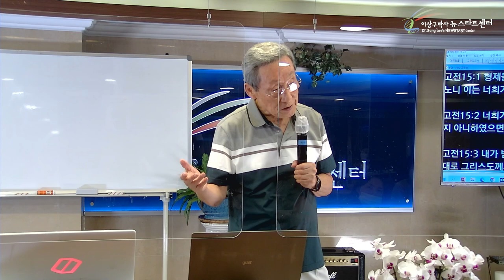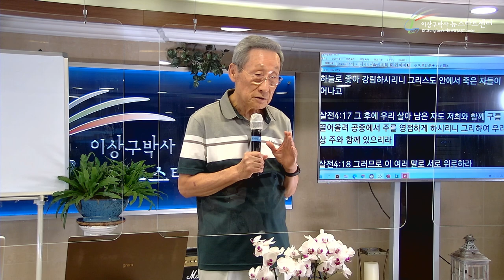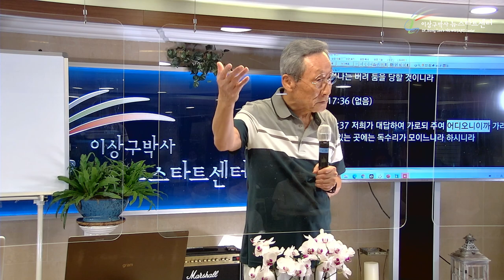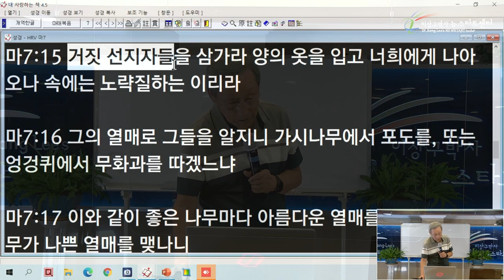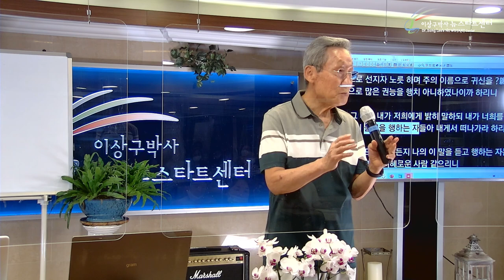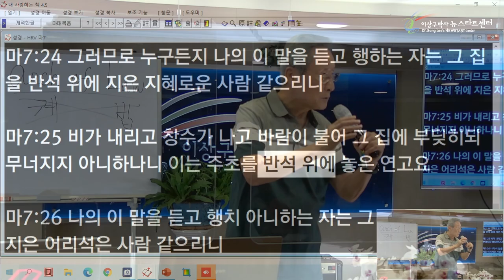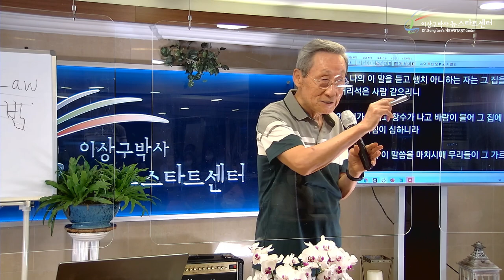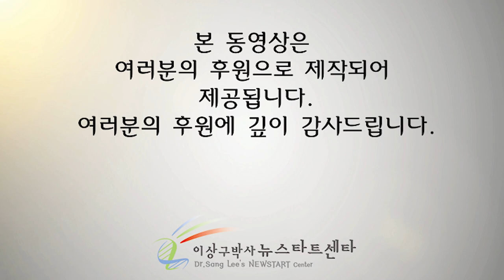17[ENG] Raptured to be with the corpses. (Dr. Sang Lee's NEWSTART center)